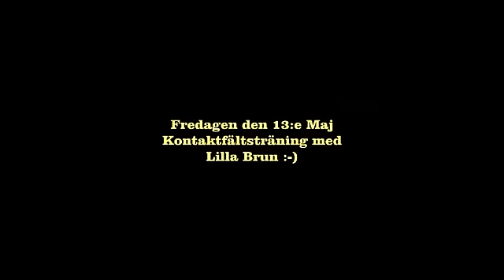Kontaktfält med Lilla Brun!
Tränar kontaktfält med Pana.